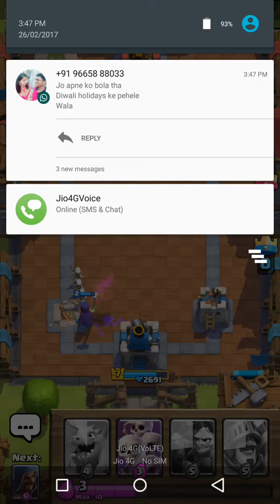Clash royale attack tips